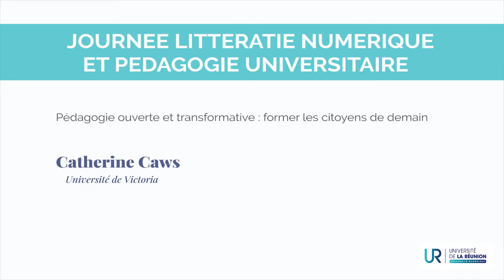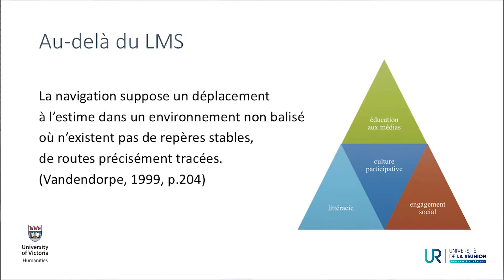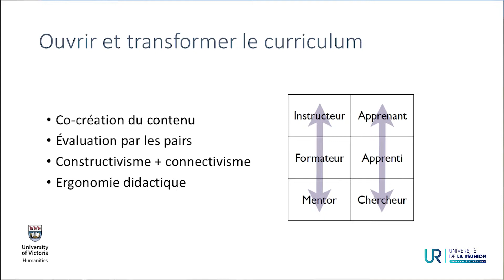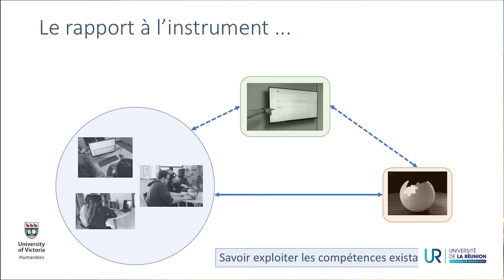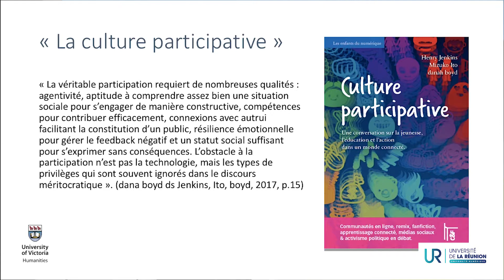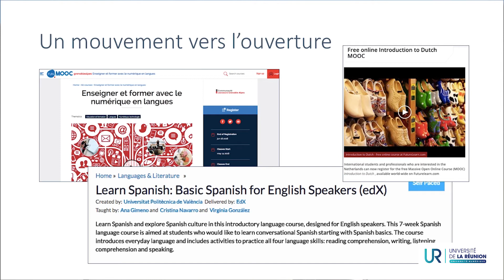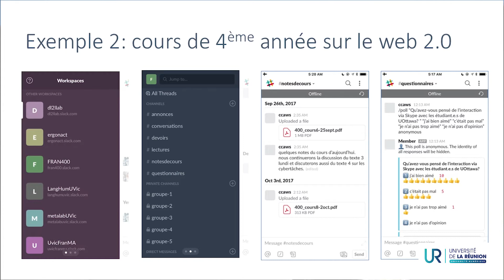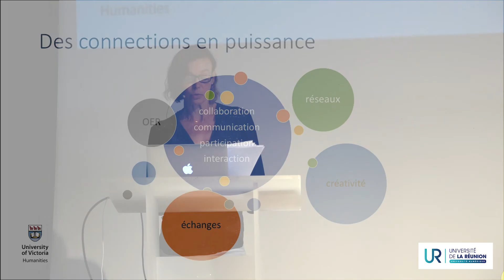Journée Littératie Numérique - Pédagogie ouverte et transformative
Journée Littératie Numérique et Pédagogie Universitaire - Pédagogie ouverte et transformative : former les citoyens de demain